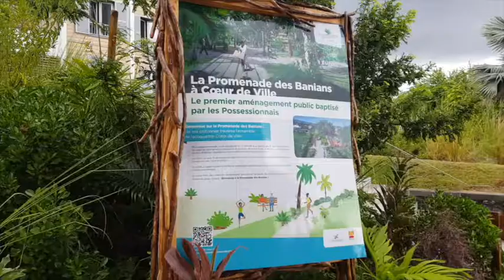2019-03-29 Visite éco quartier La Possession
Ce 29 mars dans l'après-midi, j'étais en compagnie de Miranville Vanessa, maire de La Possession, pour visiter l'opération Coeur de Ville. Cet éco-quartier ambitionne de remettre l'humain et la nature en ville, pour favoriser le lien social entre les habitants.